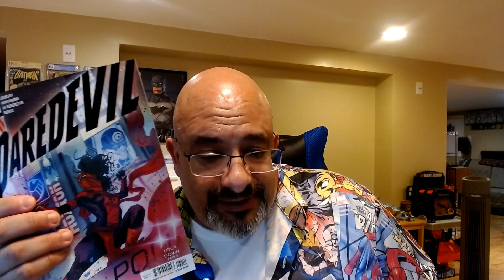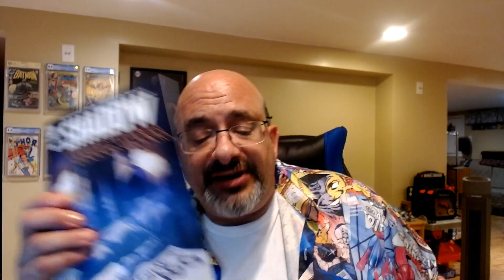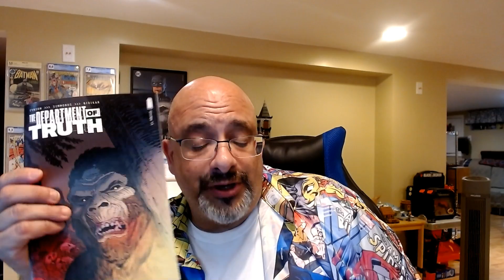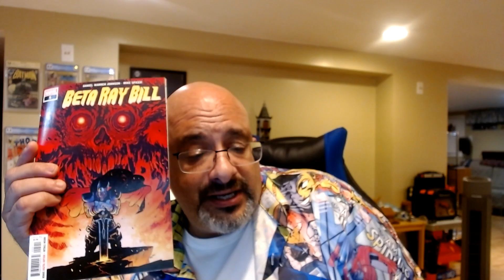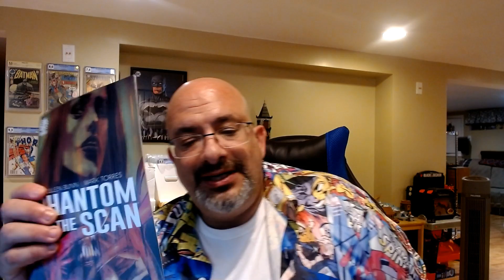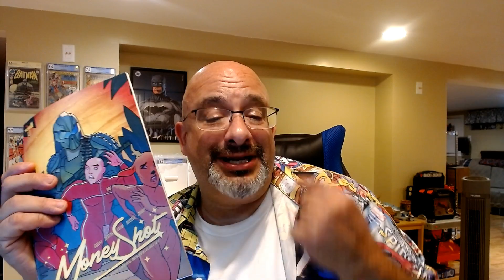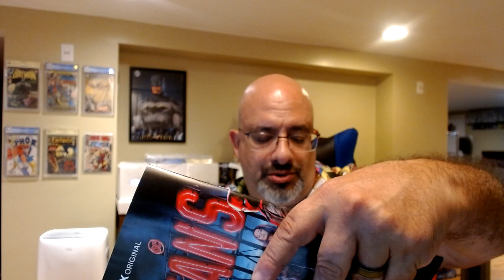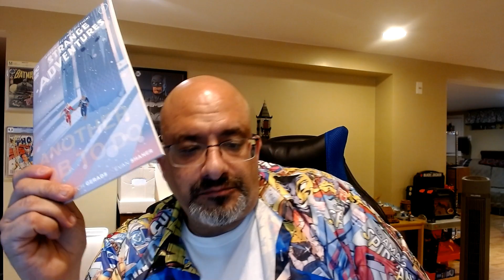NCBD Train Wreck!!! Tag Team Thursday